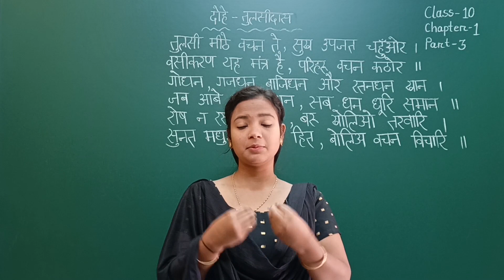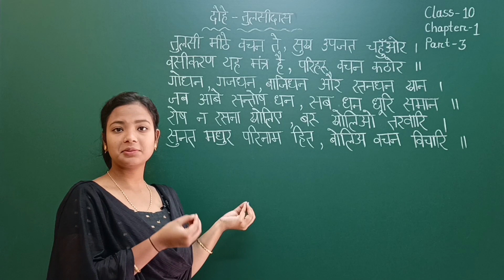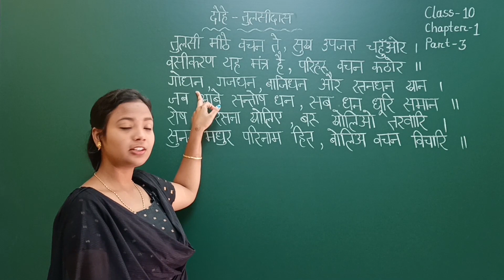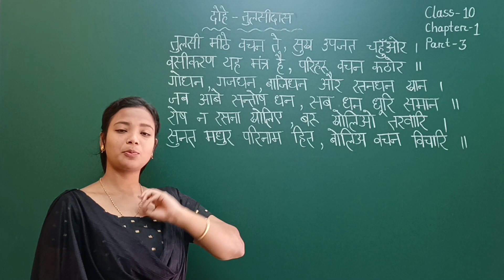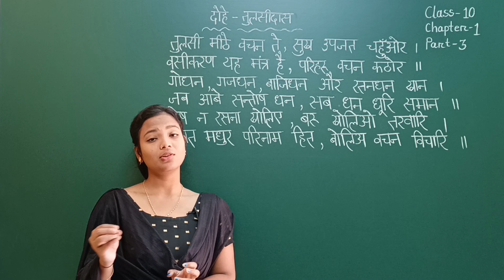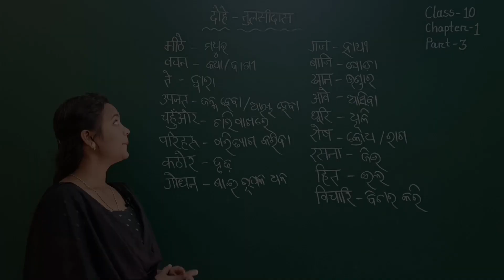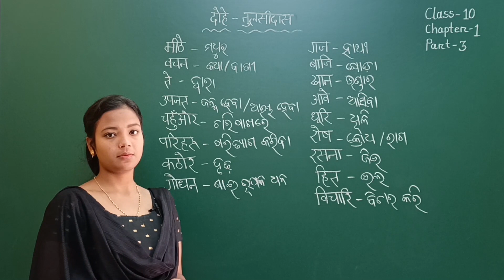Odia Medium Class 10 Hindi Chapter 1 Anmol Vani - Tulsi Das (दोहे – तुलसीदास) || LRNR Classes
BSE Odisha Board Odia Medium Class 10 Hindi Chapter 1 Anmol Vani - Tulsi Das (दोहे – तुलसीदास) Part - 3 || LRNR Classes || Sonali Madam

Hindi Class 10 Chapter 1 Tulsi Das (दोहे – तुलसीदास),
ହିନ୍ଦୀ ଦଶମ ଶ୍ରେଣୀ ଅଧ୍ୟାୟ - 1,
Anmol Vani - Tulsi Das (दोहे – तुलसीदास),

Hindi, Class 10, Chapter 1, Part- 3 Tulsi Das (दोहे – तुलसीदास)

Hindi Class 10 Chapter 1 Anmol Vani - Tulsi Das (दोहे – तुलसीदास),
ହିନ୍ଦୀ ନବମ ଶ୍ରେଣୀ ଅଧ୍ୟାୟ - 1,
Odisha Board Hindi Class 10 Chapter 1 Tulsi Das (दोहे – तुलसीदास),
Class 10th Odisha Board Hindi Chapter 1 Anmol Vani - Tulsi Das,
Odia Medium Hindi Class 10,
Learn Hindi in Odia Language,
Hindi for Odisha Board Students,
Odisha Board Hindi Online Class,

odia medium class 10 hindi chapter 1 anmol vani - Tulsi Das,
odisha board hindi class 10 chapter 1 anmol vani - Tulsi Das,